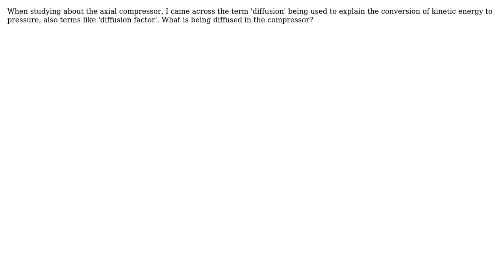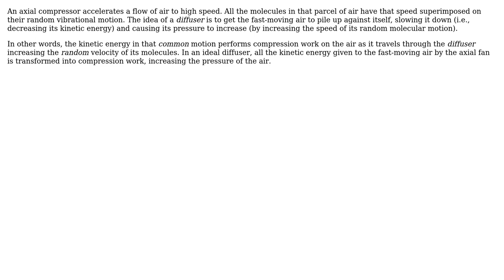What is diffusion in the context of compressor?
With thanks & praise to God, and with thanks to the many people who have made this project possible! | Content (except music & images) licensed under CC BY-SA | Music | Images & others | With thanks to user niels nielsen user GRANZER and the Stack Exchange Network Trademarks are property of their respective owners. You are responsible for your own actions.